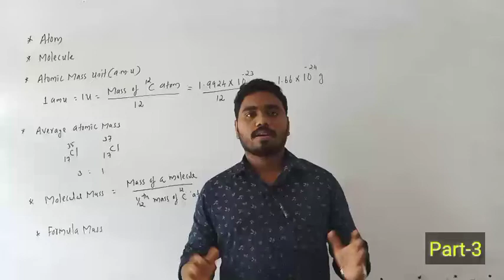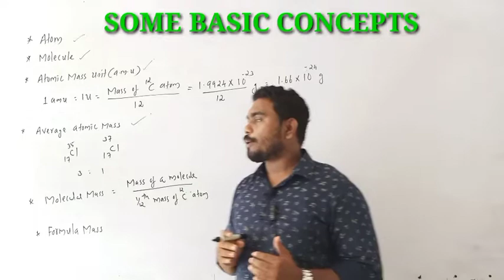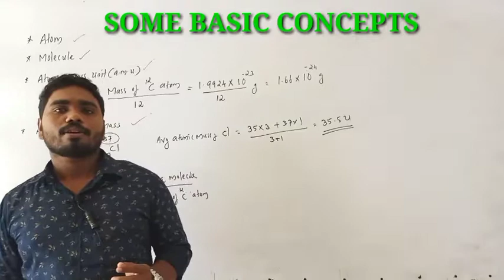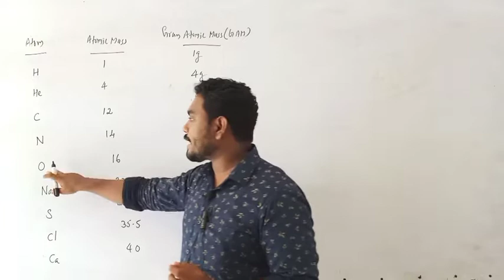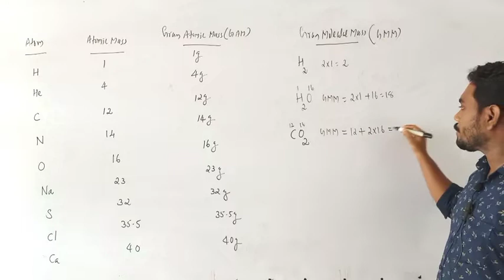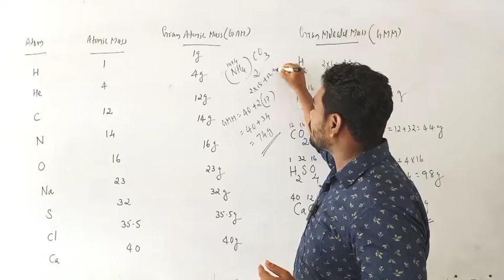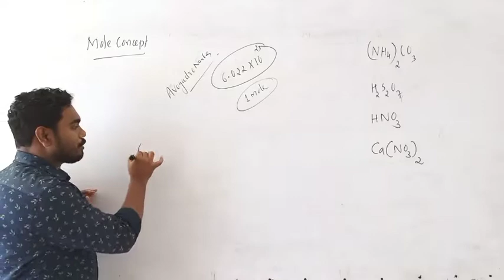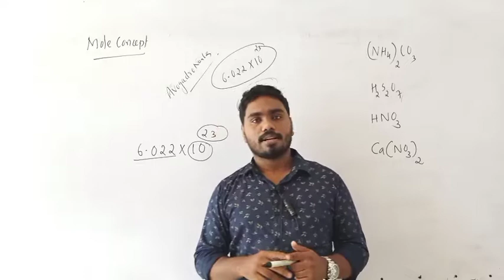HSE1|PLUSONE|CHEMISTRY|SOME BASIC CONCEPTS|PART3